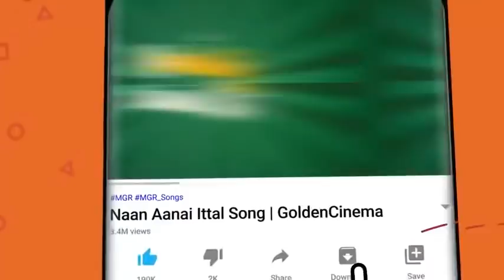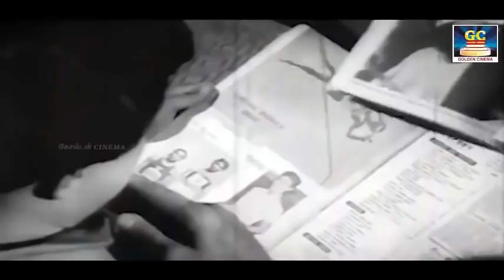மக்கள் மனதில் தனியிடம் பிடித்த MGR சூப்பர்ஹிட் பாடல்கள் | MGR Hit Songs | MGR Thathuva Padalgal | HD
Movies
ShortFilms
Special Programs
Events
Movie News